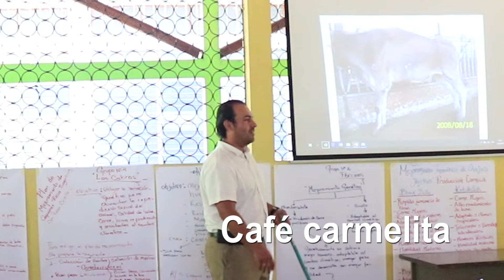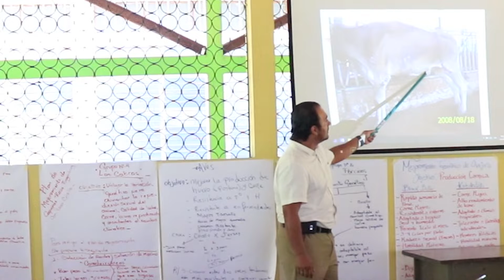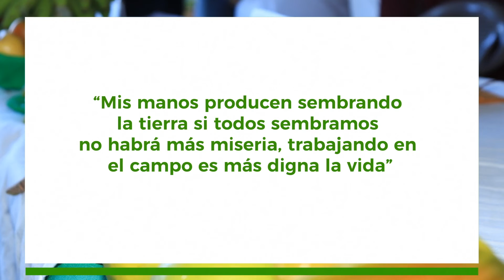Carateristicas fenotípicas en ganado